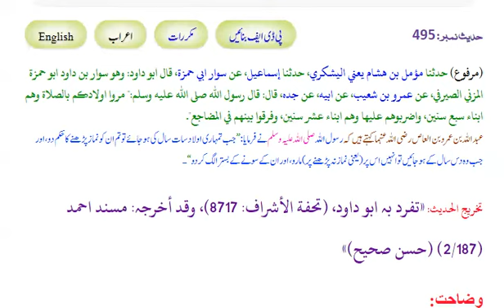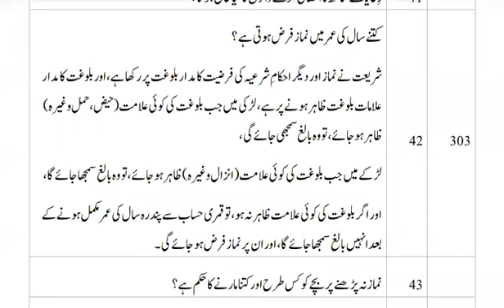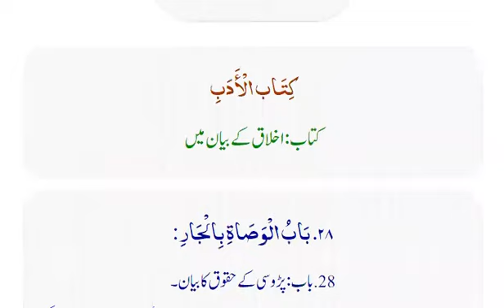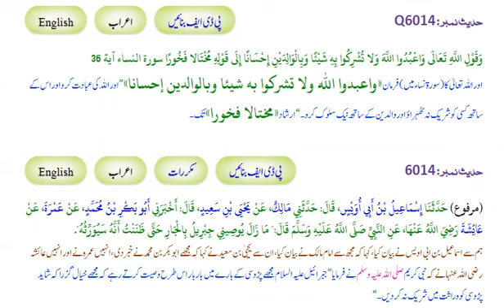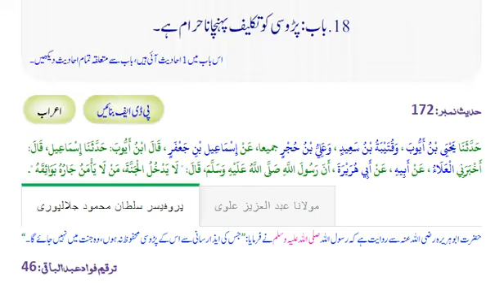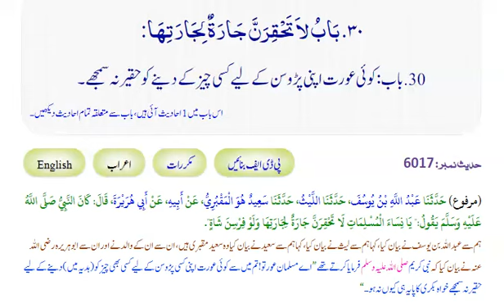Riaz us Ssaliheen | Hadees No. 301 to 308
301
اپنے سامنے سے کھانے سے کیا مراد ہے؟
کھانے سے پہلے بسم اللہ شریف پڑھنا کیوں ضروری ہے؟
302
رعایا سے کیا مراد ہے؟
رِعایا کے ساتھ ناانصافی کرنے والوں کا کیا حال ہو گا؟
303
کتنے سال کی عمر میں نماز فرض ہوتی ہے؟
شریعت نے نماز اور دیگر احکامِ شرعیہ کی فرضیت کا مدار بلوغت پر رکھا ہے، اور بلوغت کا مدار علامات بلوغت ظاہر ہونے پر ہے، لڑکی میں جب بلوغت کی کوئی علامت (حیض، حمل وغیرہ) ظاہر ہو جائے، تو وہ بالغ سمجھی جائے گی،
لڑ کے میں جب بلوغت کی کوئی علامت (انزال وغیرہ) ظاہر ہو جائے، تو وہ بالغ سمجھا جائے گا،
 اور اگر بلوغت کی کوئی علامت ظاہر نہ ہو، تو قمری حساب سے پندرہ سال کی عمر مکمل ہونے کے بعدانہیں بالغ سمجھا جائے گا، اور ان  پر نماز فرض ہوجائے گی۔

نماز نہ پڑھنے پر بچے کو کس طرح اور کتنا مارنے کا حکم ہے؟
304
قریب کے ہمسائے ا ور دور کے ہمسائے سے کون لوگ مراد ہیں؟
305
وارث سے کیا مراد ہے؟
307
مؤمن نہ ہونے کا مطلب کیا ہے؟
جنت میں نہ جانے کا معنی کیا ہے؟
308
عورتوں سے خطاب کی وجہ کیا ہے؟